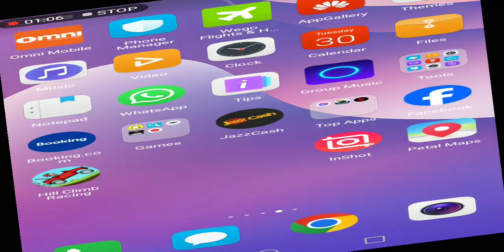Meet Up Granny for tenge tenge Full game play